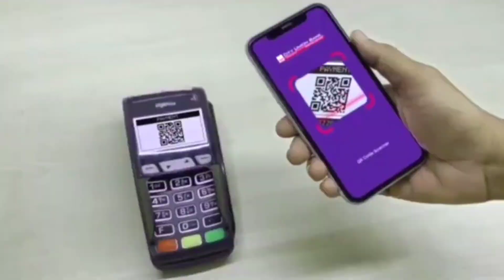ஜெகநாத பெருமாள் இன்றைய அலங்காரம்உற்சவர் ஷேச வாகனத்தில்#